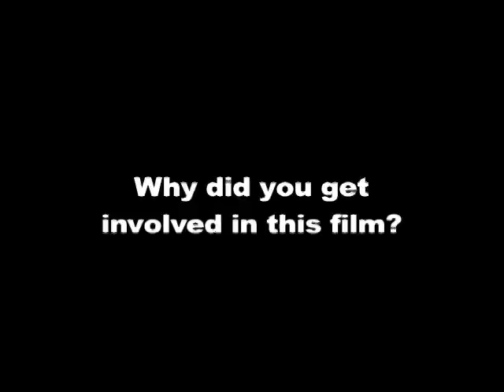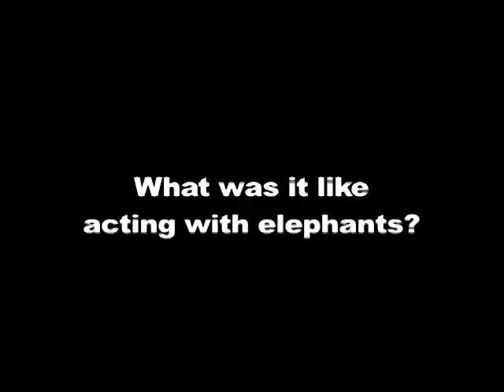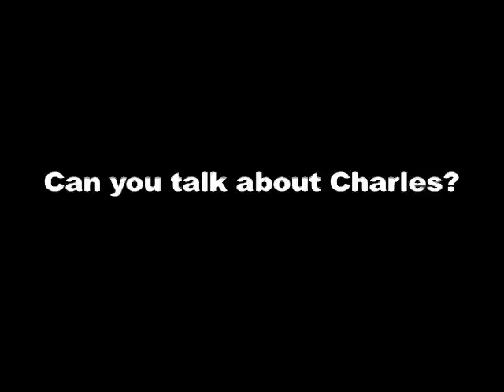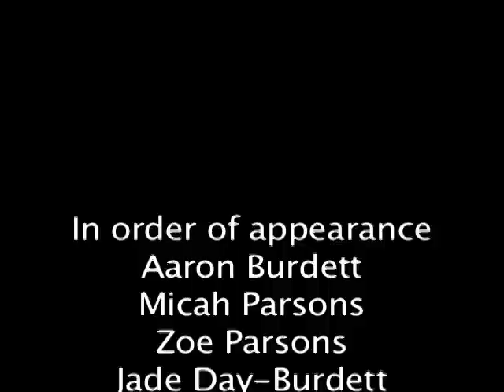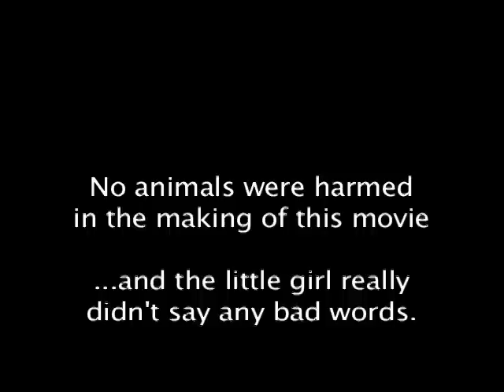Nothing.mov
Nothing. A movie about the movie What's Not Funny About Death: The Story of Bobo the Hobo. This short film explores death's punchline. It was made for the 48 Hour Film Project in Asheville, June 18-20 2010. It is a dark comedy. Texts useful for reading this film include: Moby Dick or The Whale by Herman Melville, The work of Pearl (see: The Landlord with Will Ferrell), and Elephant Jokes (especially after the murder of Lee Harvey Oswald and exploring the refrigerator as context).